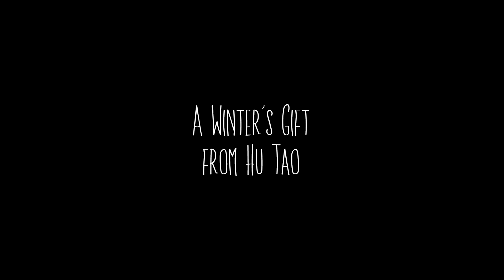A Winter's Gift from Hu Tao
Merry Christmas and Happy Holidays! I hope you all have a wonderful Christmas! from Stirfry